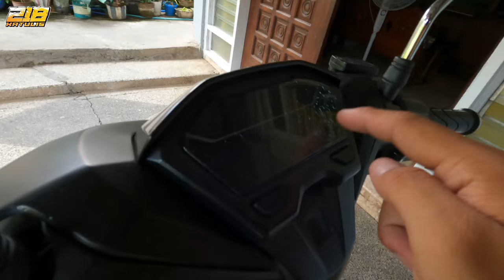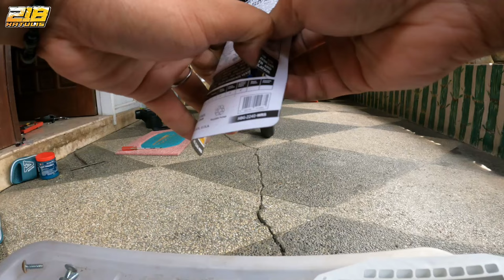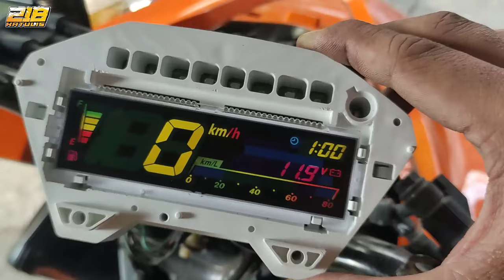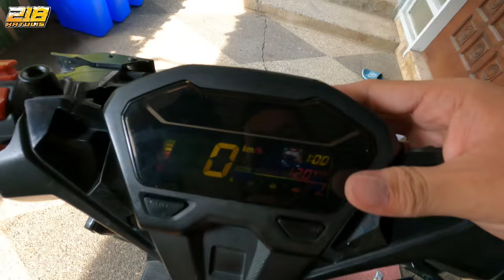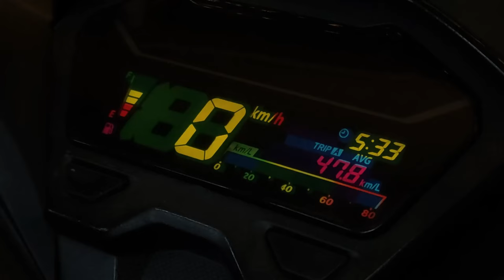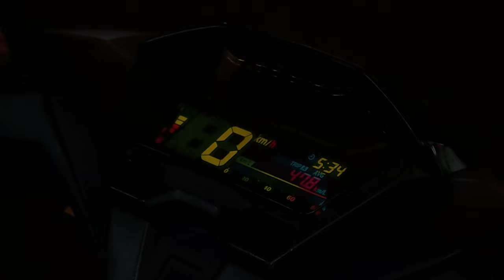Installing Colored Panel | Honda Click 125i | Liane Vlog